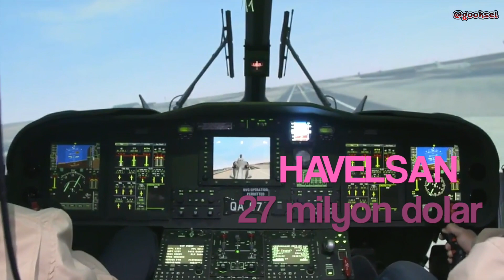En fazla ihracat yapan 10 savunma şirketi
• Savunma ve havacılık sanayisini geçen yıl ihracat rekoruna taşıyan Türk savunma sanayisi şirketleri, bu alanda Türk ekonomisinde de ön sıralarda yer aldı

• 500 milyon dolardan fazla ihracat yapan TUSAŞ, sektöre liderlik etti, Türkiye genelinde 22'nci oldu

• TEI, FNSS, ASELSAN ve Alp Havacılık, 2018'de 100 milyon doların üzerinde ihracat yaptı